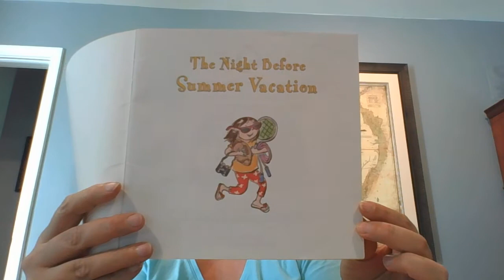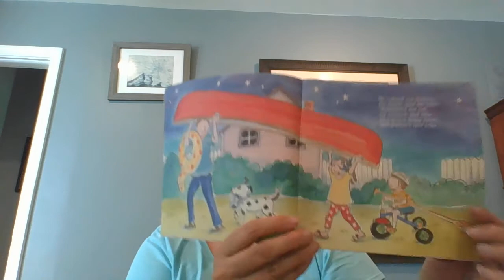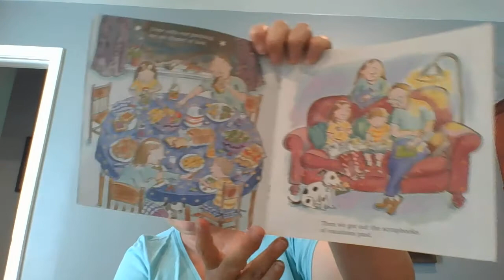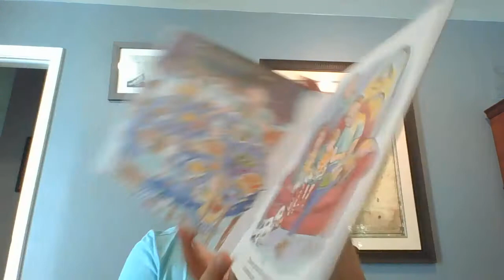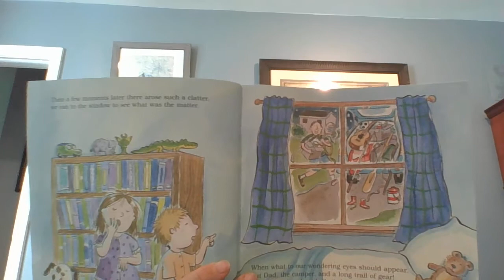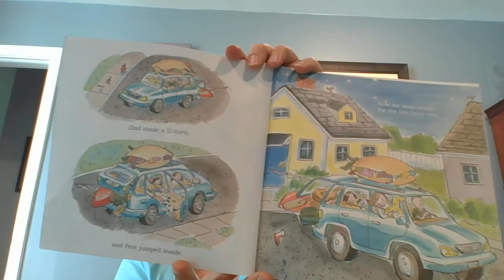Mrs Cibor Reads the Night Before Summer Vacation